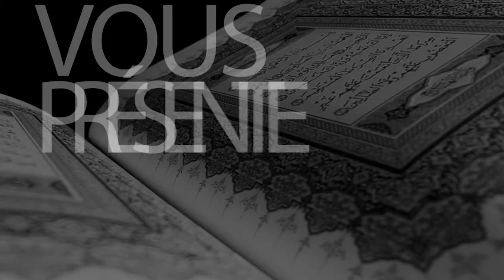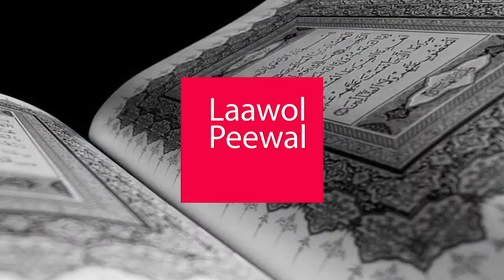LAAWOL PEEWAL 14 | La reconnaissance envers les bienfaits d’Allah | Dr. Habiboullah SY H.A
LAAWOL PEEWAL - Votre Émission en langue Pulaar avec Dr. Habiboullah SY H.A
avec d’autres savants Pulaar